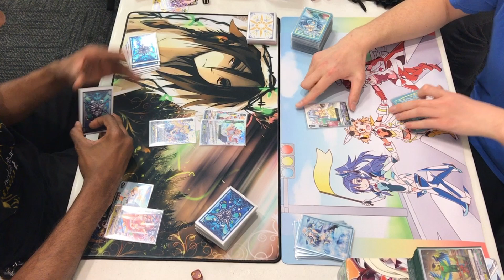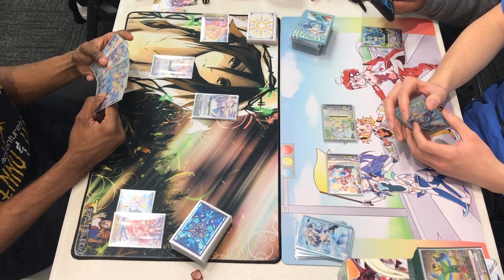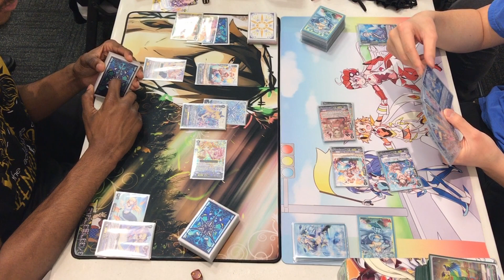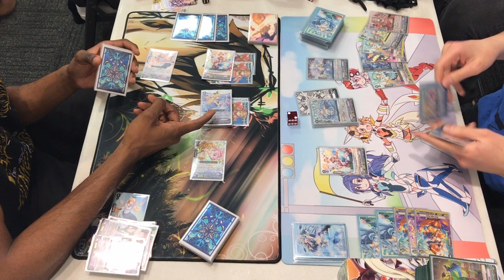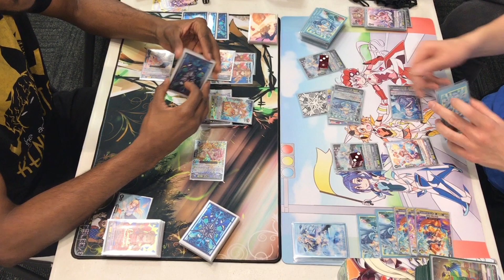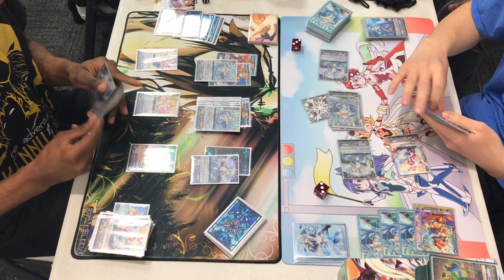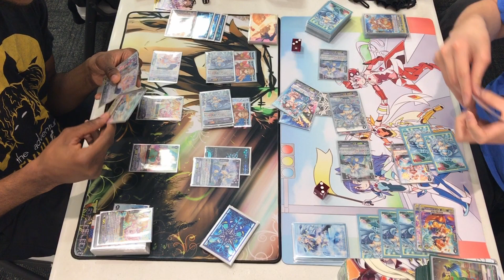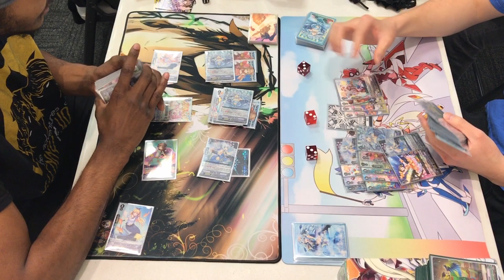Cardfight Vanguard, Casually Standard. Coral vs Riviere Game 1.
This was recorded after the standard tournament Saturday, Feb 8, 2020, to test my Coral deck vs Riviere.